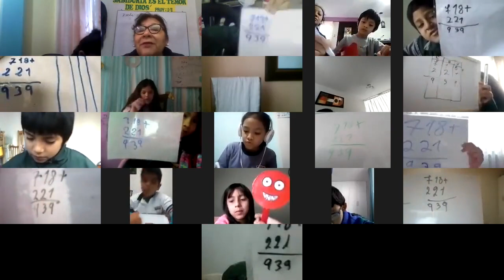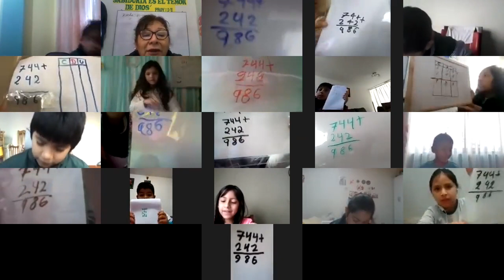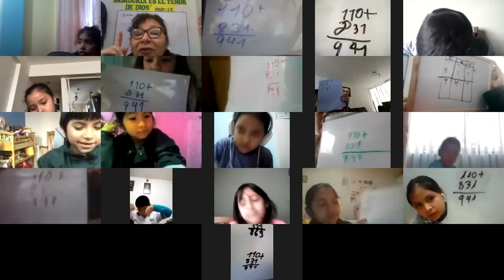Tema: "Adición sin canjes"Grado: 2 do PRIM Curso: Matemáticas Fecha: 26/06 Prof: María Llosa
Tema: "Adición sin canjes"
Grado: 2 do PRIM
Curso: Matemáticas
Fecha: 26/06
Prof: María Llosa